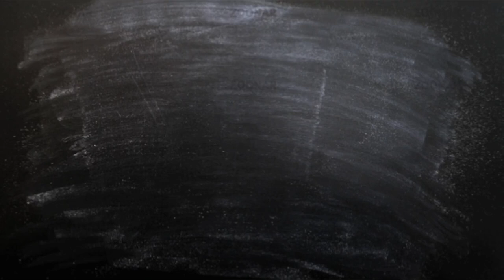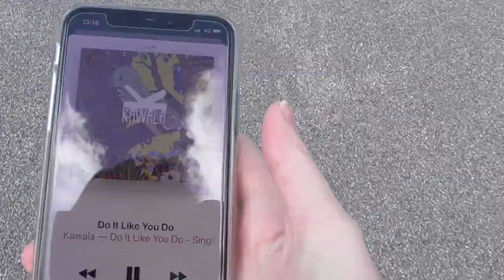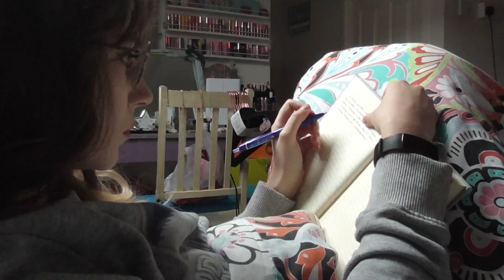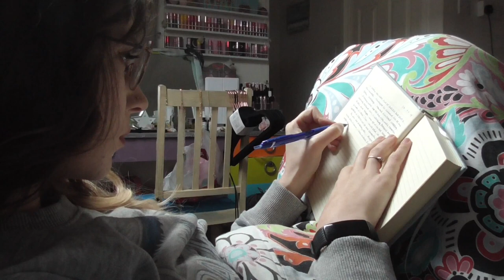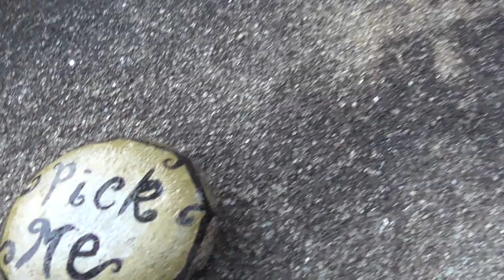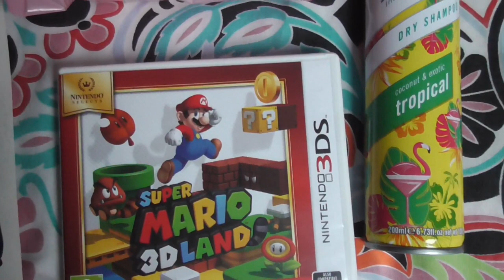Wow a Vlog! || I'm back :)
Well hello there! Yes I have been gone for quite some time, Sorry for that. Please enjoy this lengthy vlog, feel free to just leave it on in the background whilst you are getting on with something ;) more videos coming soon!
Savii xx

Social Media
Facebook - Savannah Bickell Makeup Artist